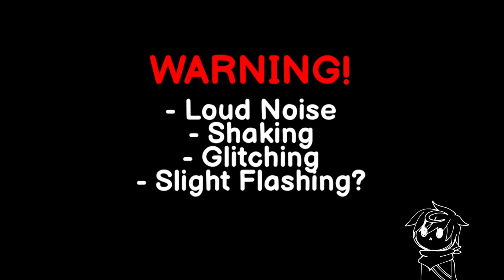Did You Know People With Guilty Consciences... | FallenVerse | GachaClub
Have this while I continues working on the Passive Nightmare Q&A :)
[I have 7 minutes done👍]

Screenshots Taken: 150-180?

UnderTale || By: Toby Fox
Swap Sans || (UnderSwap) || By: Popcorn Pr1nce
Dream || (DreamTale) || By: JOKUBLOG

This is separate from my original au! This is FallenVerse, the multiverse in which the Fallen Stars exist (Shattered Dream, Yandere Corrupted-Swap, Emotionless Ink)!

Apps Used:
Gacha Club
ibis Paint X
KineMaster (Premium)
CapCut

You are welcome to use this in a reaction video if you want to! Just please give credit!